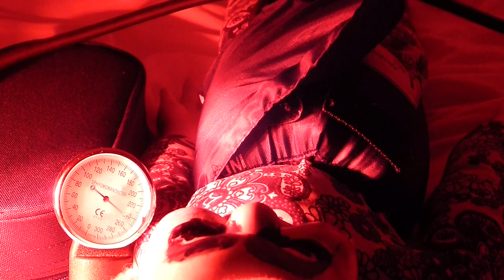Wie weit kann man eine Blutdruckmanschette aufpumpen?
Hier wird einmal demonstrativ vorgeführt, wie weit eine Blutdruckmanschette aufgeblasen werden kann. Ganz schön viel Lust geht in so eine Armschlinge hinein. Wenn man zuviel aufpumpt, kann es auch passieren, dass die Manschette aufreist und sich ein Loch bildet. Leider kann man dann die Manschette nur noch wegschmeißen, weil die Löcher nicht reparierbar sind. Kein Klebeband, Pflaster oder anderes Material kann die Festigkeit einer geschlossenen Blutdruckmanschette, also ohne Löcher, wierderherstellen, wenn sie einmal durchgeschmort ist.